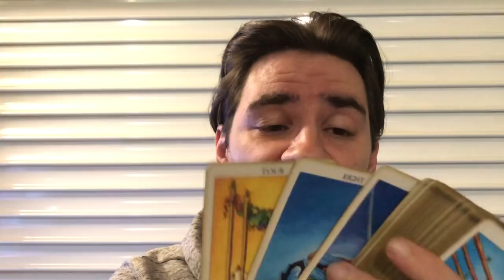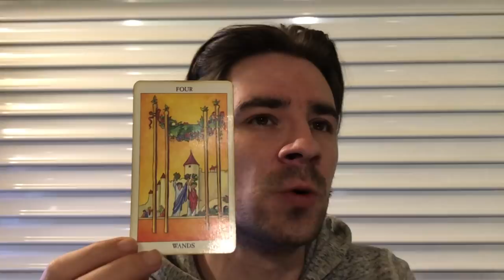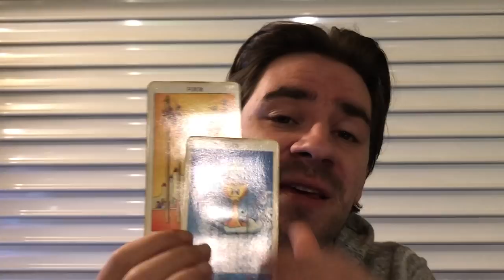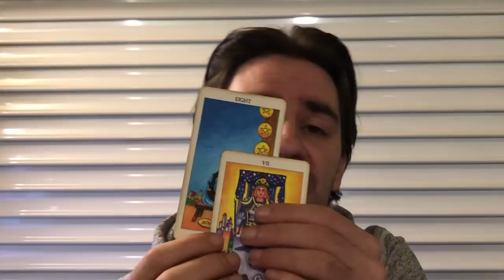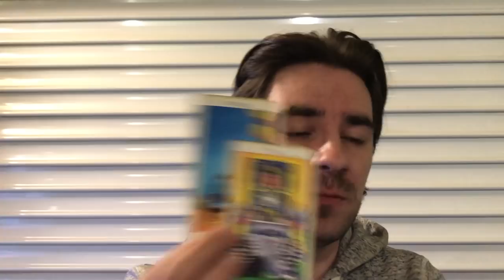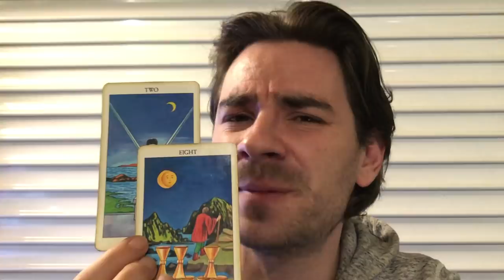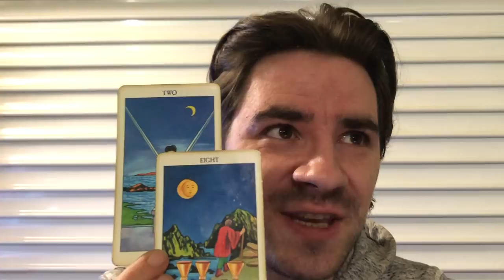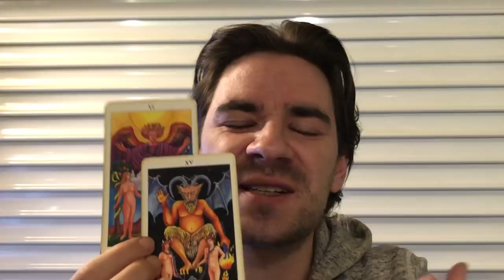AQUARIUS! YOU HAVE BEEN WAITING A LONG TIME FOR THIS! Aquarius April 29 - May 5 2019 Tarot Reading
AQUARIUS! YOU HAVE BEEN WAITING A LONG TIME FOR THIS! Aquarius April 29 - May 5 2019 Tarot Reading MASSIVELY REDUCED PRICES on Personal Readings